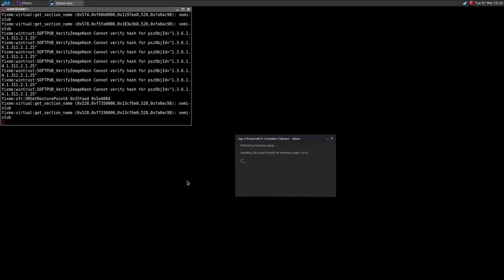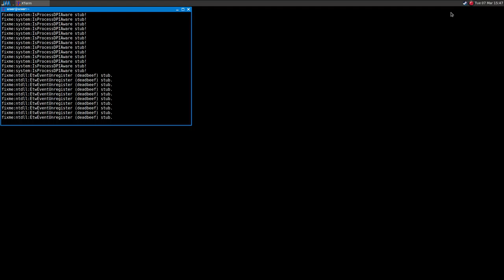Age of Empires 3 ·· Linux Gameplay using Wine Gallium Nine